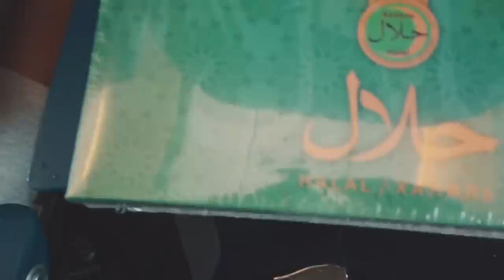OUTLANDISH ALMATY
We were invited to Kazahstan for a performance in the popular tv show called Stars of Asia, we just didn't know it was in a Stadium with 10.000 people and that it would be pouring down lol!.